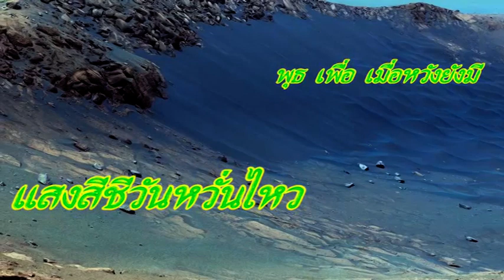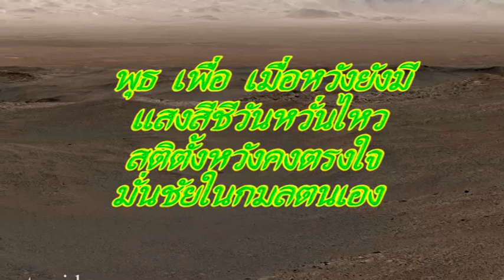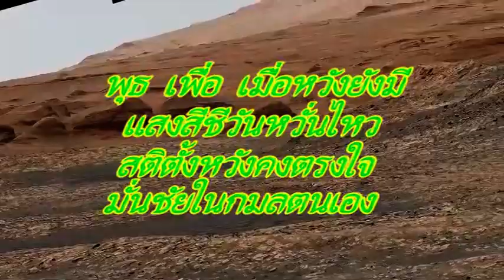เมื่อหวังยังมี พุธ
พุธ เพื่อ เมื่อหวังยังมี
แสงสีชีวันหวั่นไหว
สติตั้งหวังคงตรงใจ
มั่นชัยในกมลตนเอง

(ขอบคุณ VDดาวอังคาร จาก YT)